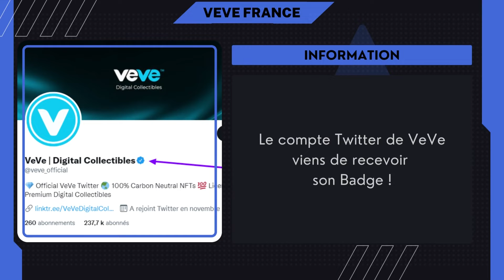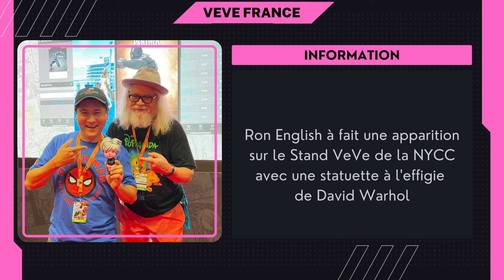VEVEXPRESS - 09/10/22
INFOS